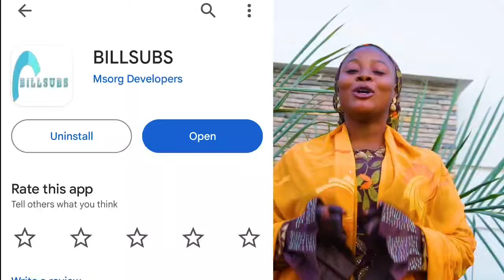TANTIRAN KAUYE Full Hausa Film Movies 2024 Asiya chairlady + Musa maisana a + bosho